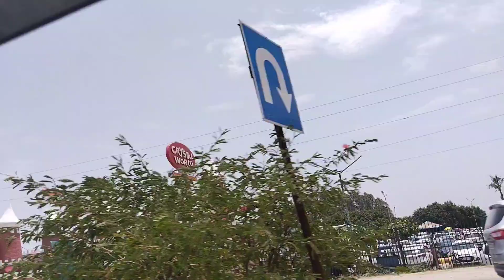FINALLY HARIDWAR PAHUCH Gye 😮‍💨 !